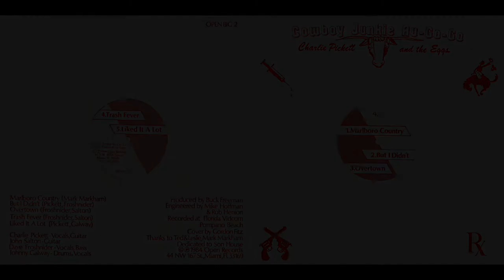Charlie Pickett & The Eggs - Cowboy Junkie Au-Go-Go (Full EP)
legendary little record

00:00 - marlboro country
03:52 - but i didn't
05:49 - overtown
10:15 - trash fever
12:35 - liked it a lot

open records / OPEN BIG 2, 1984